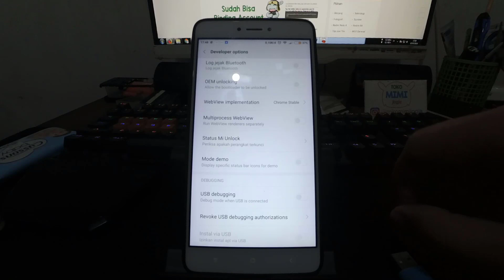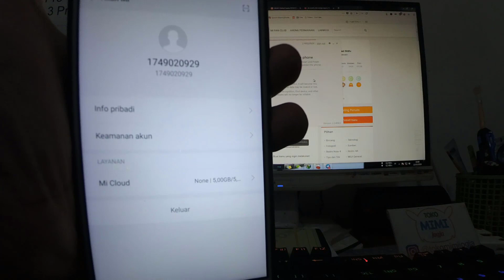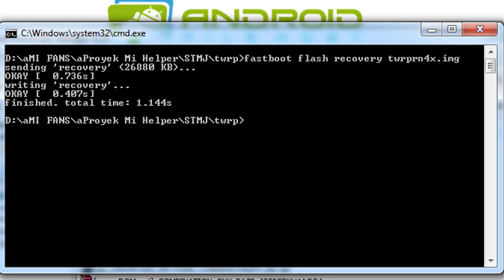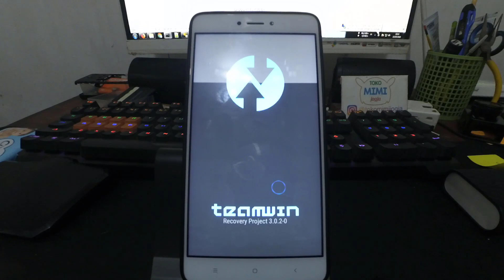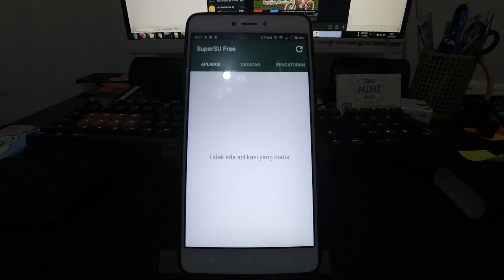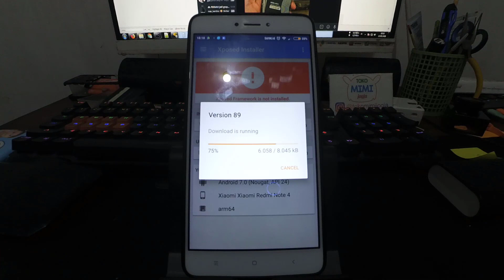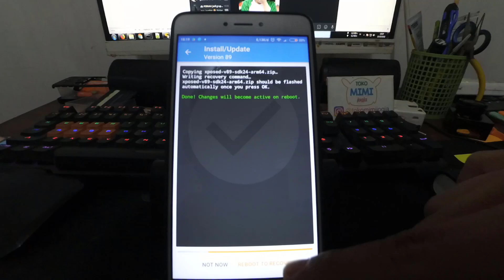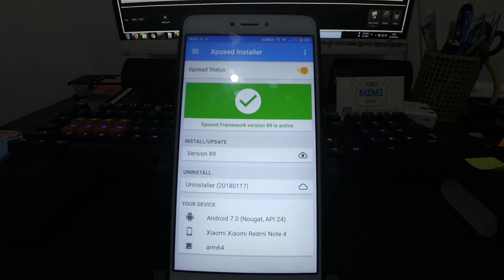Tutorial Unlock Bootloader Xiaomi Redmi Note 4x Snapdragon Garansi Resmi TAM Bonus ROOT dan Xposed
Tutorial Unlock Bootloader Xiaomi Redmi Note 4x Snapdragon Garansi Resmi TAM Bonus Install ROOT dan Xposed

berlaku untuk semua device xiaomi baik garansi resmi TAM atau pun lainnya

Jika Kamu Terkendala Kamu Bisa Meninggalkan Komentar